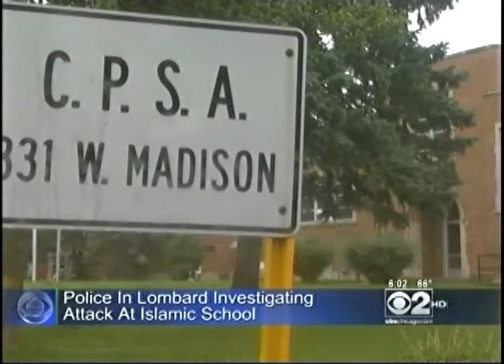CBS 2: Police in Lombard investigating attack at Islamic school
The Lombard, Ill. police department are investigating an attack on the College Preparatory School of America - an Islamic school in this Chicago suburb. CAIR-Chicago Executive Director Ahmed Rehab responds.